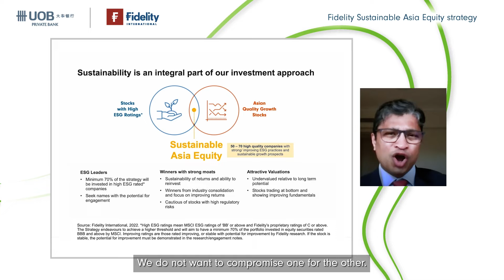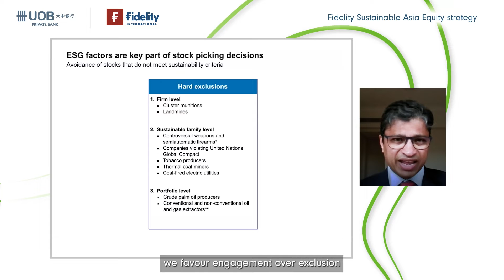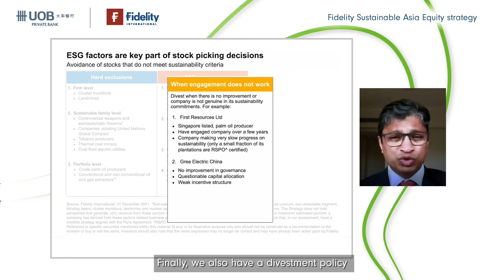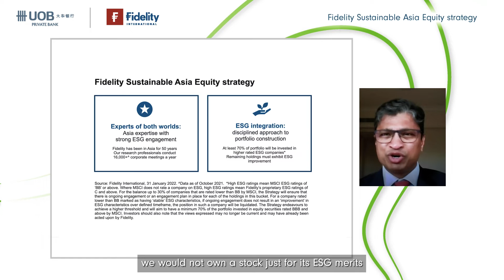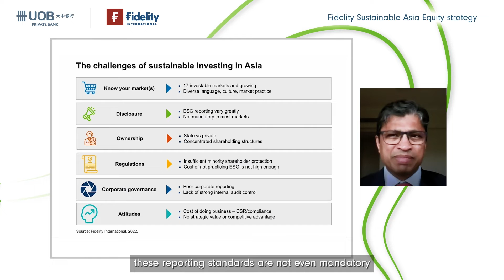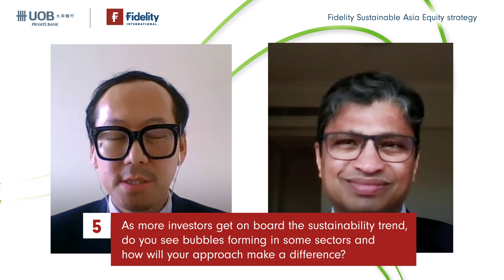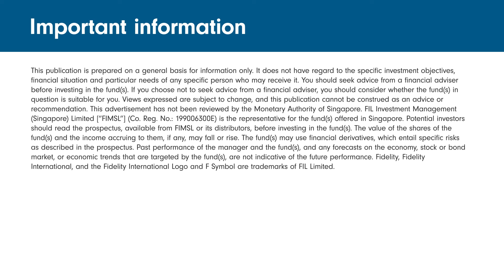UOB Private Bank Conversations | Ride the green wave with Fidelity Sustainable Asia Equity Strategy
Raymond Sim, Portfolio Counselor at UOB Private Bank and Dhananjay Phadnis, Portfolio Manager at Fidelity International discuss how sustainable investing opportunities can be found in Asia with the Fidelity Sustainable Asia Equity Strategy.